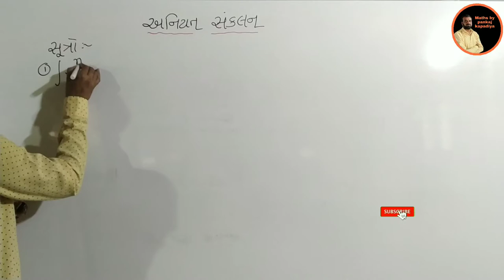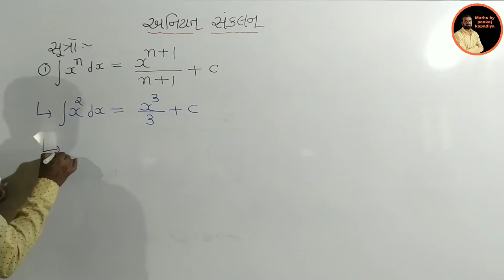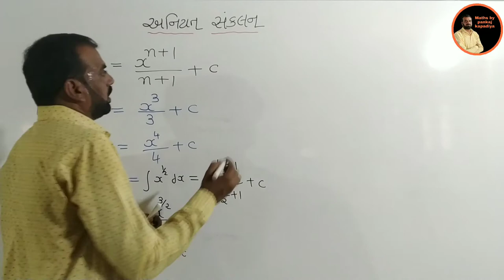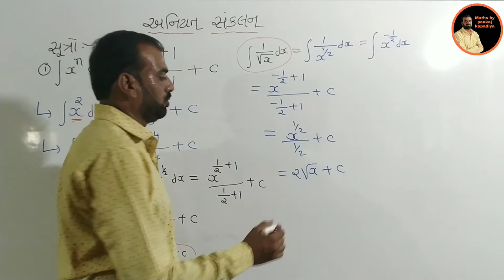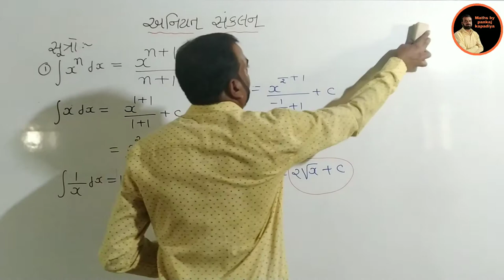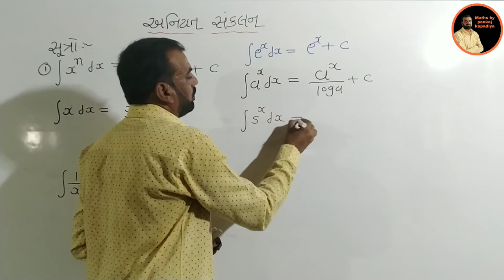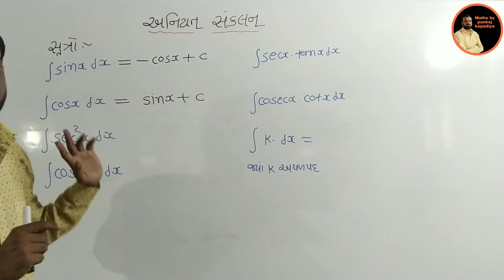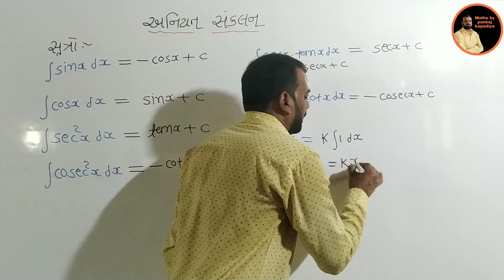|std 11 science maths| |A&B group||dhoran 11 science maths|,સંકલન ના સુત્રો. part-1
ધોરણ 11 12 સાયન્સ એ અને બી ગ્રુપ માટે, ફિઝિક્સ, કેમેસ્ટ્રી અને ગણિત ના દાખલા ગણવા માટે ઉપયોગી એવા સંકલન ના સુત્રો